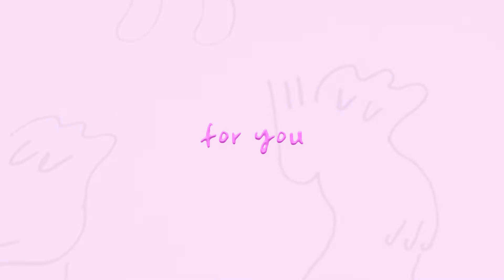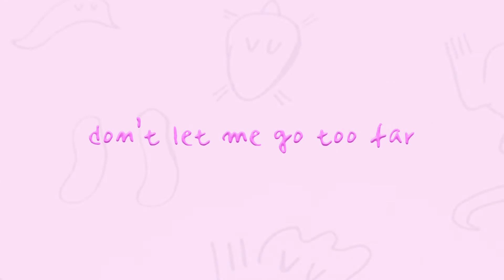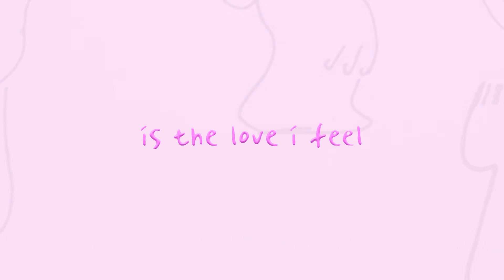warner case - stargazing (like i always do) [lyric video]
from my new EP of the same title ⭐️❤️